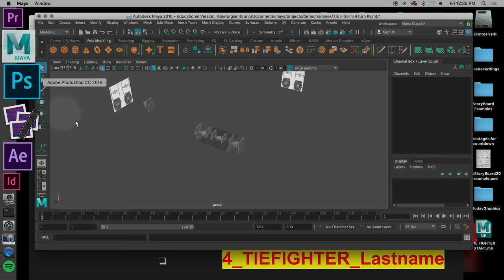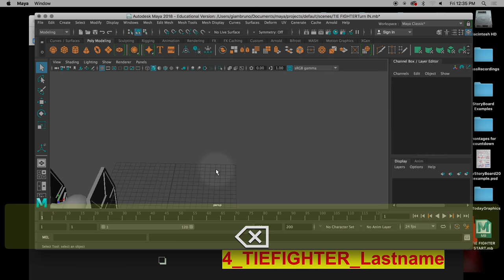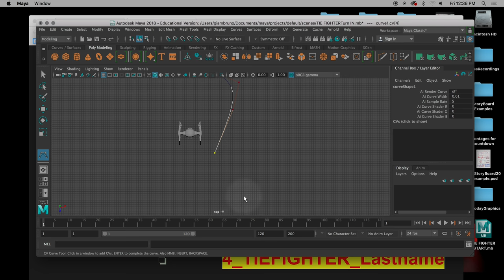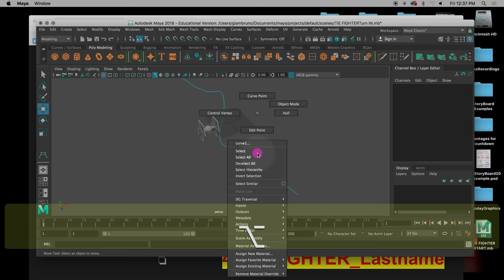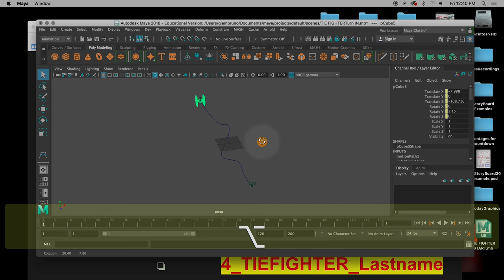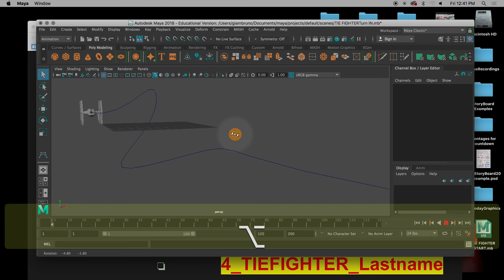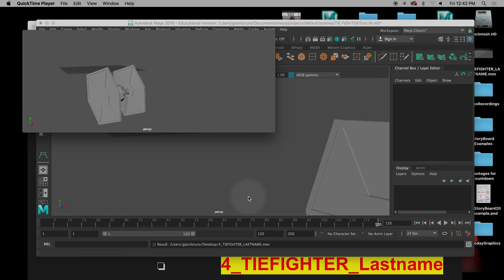TIE Fighter: Flying along a curve & Turning it in; Class Lecture, Digital 3D Modeling & Animation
These recordings are taken from an actual high school class, so please excuse the audio quality, or long pauses for student help and student work.  All lectures are from Menlo-Atherton High School's digital media arts classes in G-3.